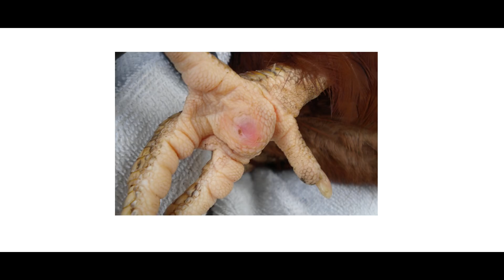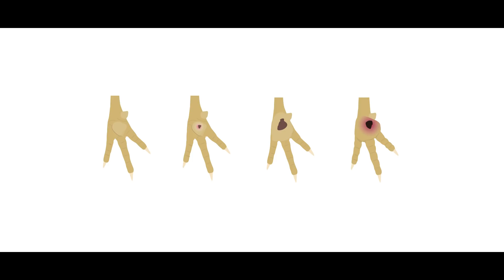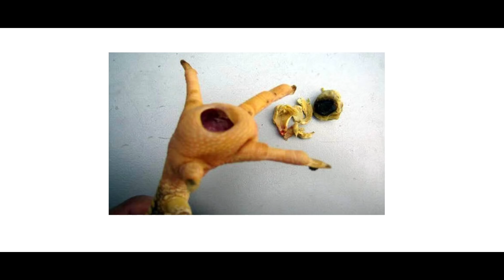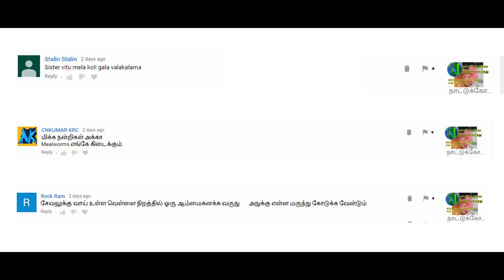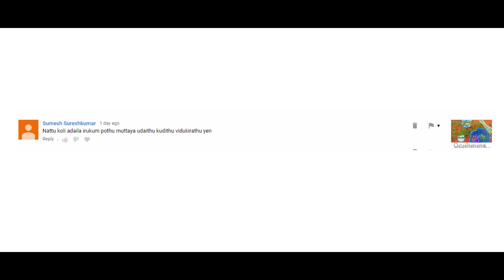கால் ஆணியை சரிசெய்ய இயற்கை வைத்தியம்/NATURAL WAY TO CURE BUMBLE FOOT TREATMENT FOR CHICKENS